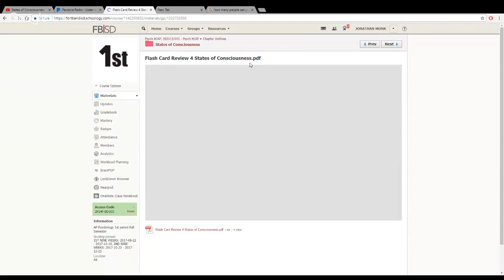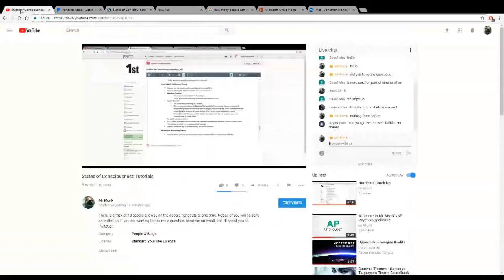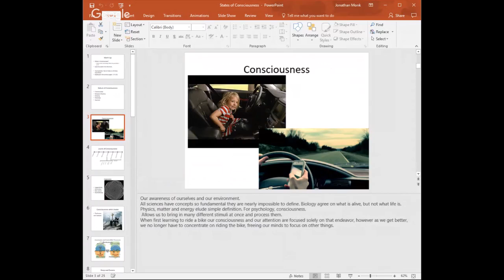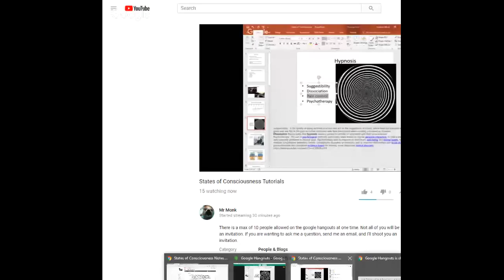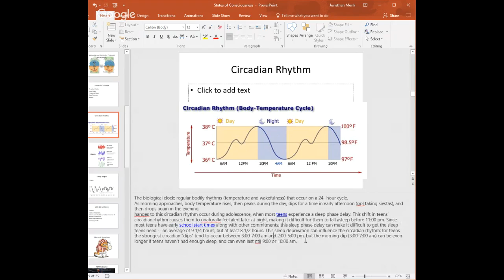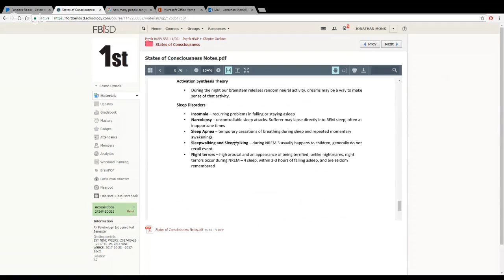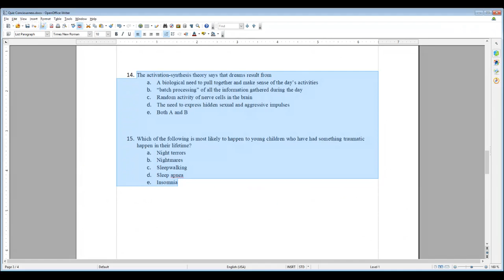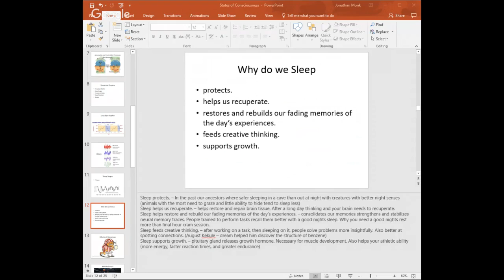States of Consciousness Tutorials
There is a max of 10 people allowed on the google hangouts at one time. Not all of you will be sent an invitation.